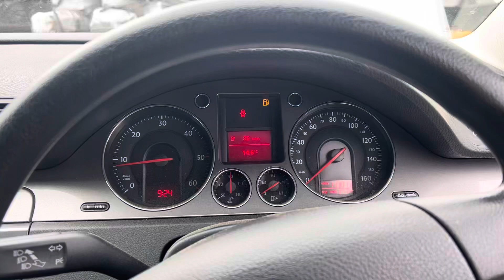Разборка Volkswagen - Passat 6 2005-2010, 2 (VIN: WVWZZZ3CZ8E151108) VA08FVN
Основные характеристики:
Год выпуска: 2008
Двигатель: BKP289426
Объём двигателя: 2
Тип двигателя: Дизель
Коробка передач: КПП 6-ст.мех.(МКПП)
Кузов: Универсал
Смотри каталог запчастей Volkswagen - Passat 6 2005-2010 на :
⏰ Режим работы колл-центра:
08:00 – 20:00 – ежедневно